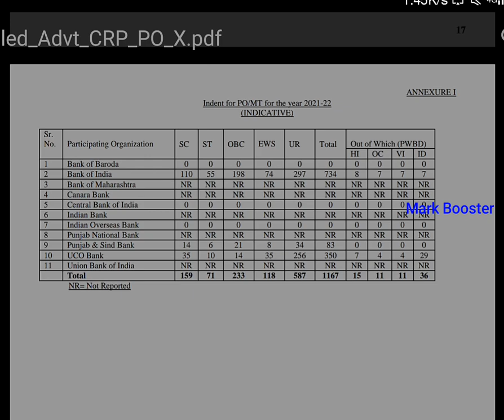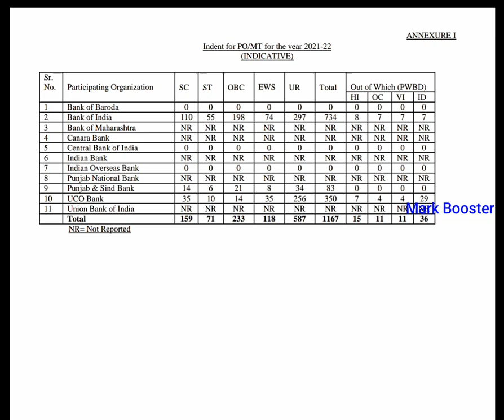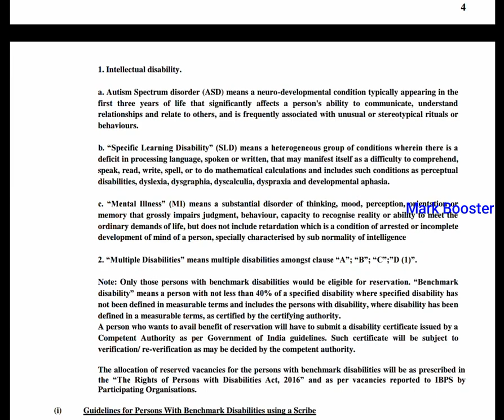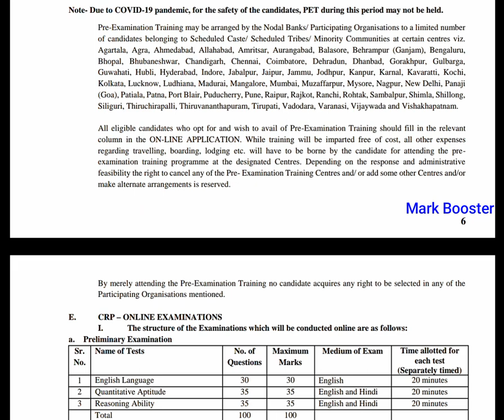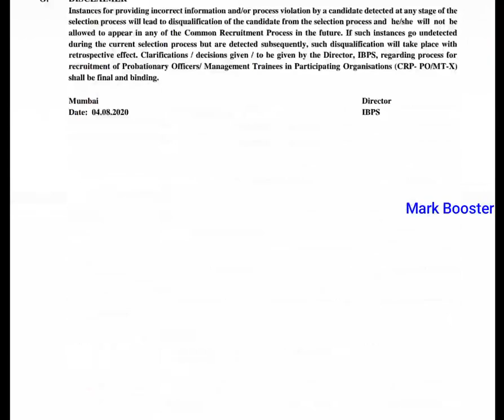தமிழ்நாடு இந்தியன் பேங்கில் மாபெரும் வேலைவாய்ப்பு 2020 | Indian Bank Jobs 2020 in Tamil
Official Notification